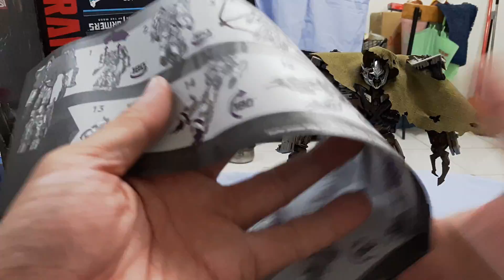變形金剛 電影工作室系列 SS-34 密卡登 TRANSFORMERS STUDIO SERIES 34 MEGATRON トランスフォーマー スタジオシリーズ SS-34 メガトロン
這隻一定要特別注意兩隻手臂的變形結構!!

同系列油罐車密卡登分享

同系列斯偉伯分享

天火柯博文合體分享

同系列天火分享

同系列32柯博文分享

同系列交流道王者判官分享

同系列碎骨魔分享

同系列二戰蜂分享

復仇之戰萬代神風分享

交流道王者MPM判官分享

同系列EZ大力神合體分享

同系列反彈球分享

同系列鐵皮分享

獨立電影大黃蜂甲殼蟲分享

電影工作室系列爵士分享

同系列電影汽水車

電影工作室系列飛輪分享

電影工作室系列大黃蜂分享

電影工作室系列轟天雷分享

電影工作室系列禁閉分享

電影工作室系列密卡登分享

同系列FAB迷亂分享

最終騎士V級密卡登分享（新版）

電影工作室黑魔分享

電影工作室天王星分享

電影工作室螫刺分享

電影版騎士風格OP分享

電影版騎士風格密卡登分享（舊版）

電影版鋼骨分享

電影版風暴飛龍分享

電影版棘龍分享

電影大黃蜂分享

電影版SS05柯博文分享

電影版天王星分享

電影爵士分享

電影碎骨魔分享

電影版判官分享